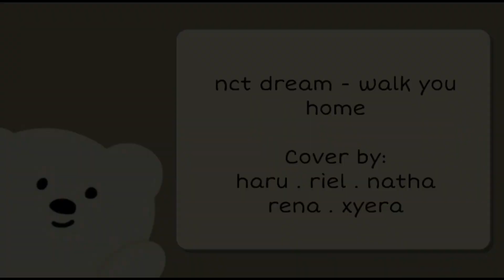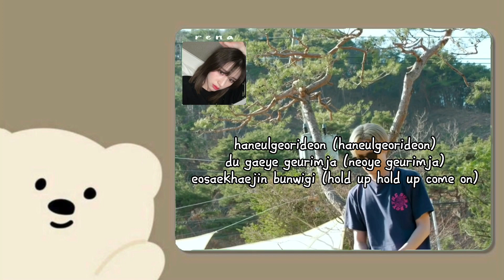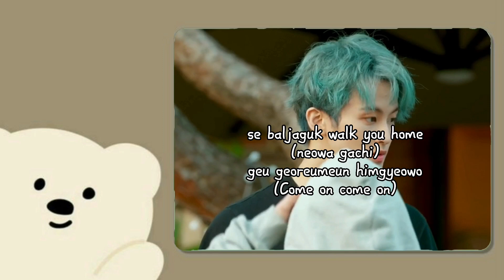[Parody] NCT DREAM -"WALK YOU HOME" by HIGH LEVEL GIRLS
𝐇𝐈𝐆𝐇 𝐋𝐄𝐕𝐄𝐋 𝐄𝐍𝐓𝐄𝐑𝐓𝐀𝐈𝐍𝐌𝐄𝐍𝐓
𝘾𝙊𝙈𝙀𝘽𝘼𝘾𝙆

𝙎𝙊𝙉𝙂 : WALK YOU HOME
𝙎𝙄𝙉𝙂𝙀𝙍 : NCT DREAM

We are back with the Collaboration Song "WALK YOU HOME"this song is very lively, let's gather and watch it. keep supporting us.

✪𝙃𝙄𝙂𝙃 𝙇𝙀𝙑𝙀𝙇 𝙀𝙉𝙏𝙀𝙍𝙏𝘼𝙄𝙉𝙈𝙀𝙉𝙏✪

《 ███▒▒▒▒▒▒▒▒▒▒▒》20%
《 ██████▒▒▒▒▒▒▒▒》40%
《 █████████▒▒▒▒▒》60%
《 ████████████▒▒》80%
《 ██████████████》100%

            ╰┈➤𝙎𝙄𝙉𝙂𝙀𝙍 [🆄🅽🅸🆃]

➺ RIEL
➺ NATHA
➺ RENA
➺ XYERA
➺ HARU

╰┈➤ 𝗘𝗗𝗜𝗧𝗜𝗡𝗚 𝗧𝗘𝗔𝗠

𝙈𝙄𝙓 𝘼𝙐𝘿𝙄𝙊 by NATHA
╰┈➤[Bandlab]

𝘾𝙊𝙇𝙊𝙍𝘾𝙊𝘿𝙀𝘿 by RIEL
╰┈➤[ Pixellab ,Picsart ]

𝙇𝙔𝙍𝙄𝘾𝙎 + 𝙑𝙄𝘿𝙀𝙊𝙎 by RIEL
╰┈➤[Capcut,Editor Video]

𝗛𝗟 𝗦𝗢𝗖𝗜𝗔𝗟 𝗠𝗘𝗗𝗜𝗔 📝
𝙁𝙊𝙇𝙇𝙊𝙒 𝘼𝘾𝘾𝙊𝙐𝙉𝙏 !!

𝙋𝙀𝙉𝘼𝙉𝙂𝙂𝙐𝙉𝙂𝙅𝘼𝙒𝘼𝘽 𝘼𝙂𝙀𝙉𝘾𝙔
𝙃𝙄𝙂𝙃 𝙇𝙀𝙑𝙀𝙇 𝙀𝙉𝙏𝙀𝙍𝙏𝘼𝙄𝙉𝙈𝙀𝙉𝙏

𝙁𝙊𝙐𝙉𝘿𝙀𝙍   = 𝘼𝙃𝘼𝙉𝙉𝘼
𝘾𝙀𝙊           = 𝙔𝙊𝙐𝙕𝙕𝙔
𝘾𝙊 - 𝘾𝙀𝙊 1  = 𝘿𝙔𝘼𝘼
𝘾𝙊 - 𝘾𝙀𝙊 2 = 𝙓𝘼𝙈𝙐𝙀𝙇

 𝙃𝙄𝙂𝙃 𝙇𝙀𝙑𝙀𝙇 𝙀𝙉𝙏𝙀𝙍𝙏𝘼𝙄𝙉𝙈𝙀𝙉𝙏